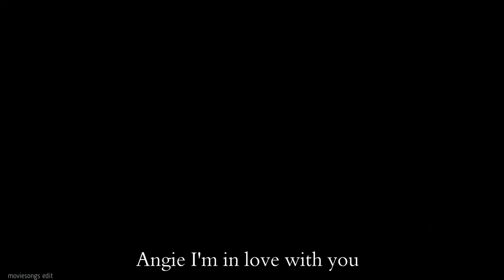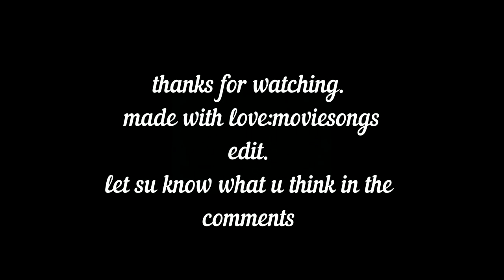Multicouple || I love you, You Complete Me.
Multicouple edit. Love edit. Couples edit. Movies edits.

*I only own credit for the edit.